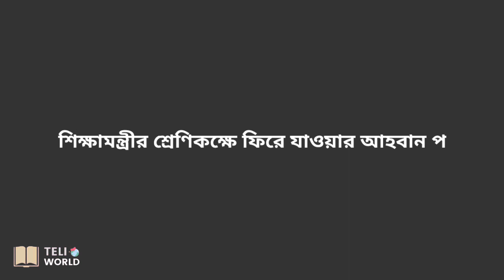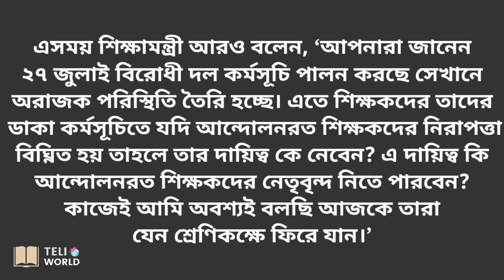জাতিয়করণের দাবিতে প্রেসক্লাবে শিক্ষকদের ১৭ তম দিনের কর্মসূচি শুরু